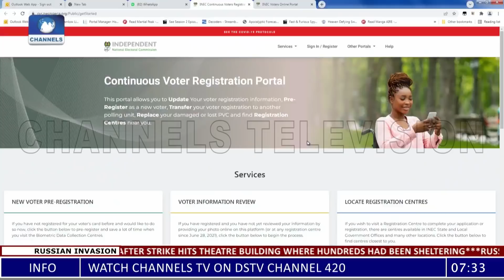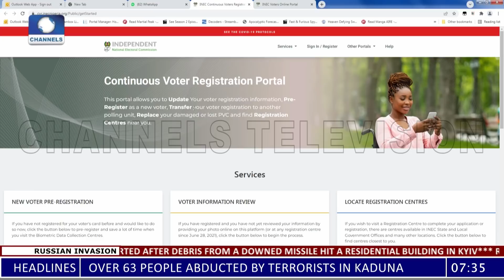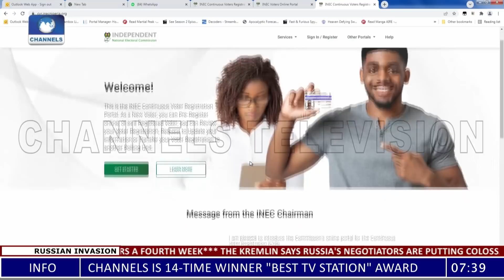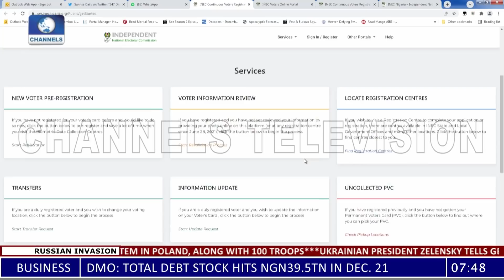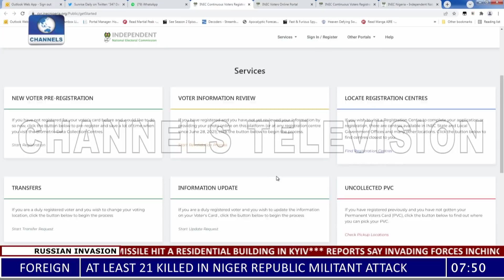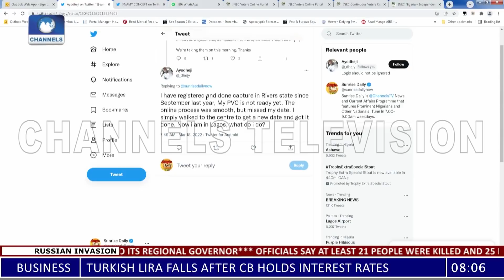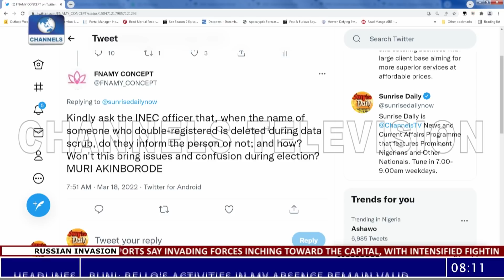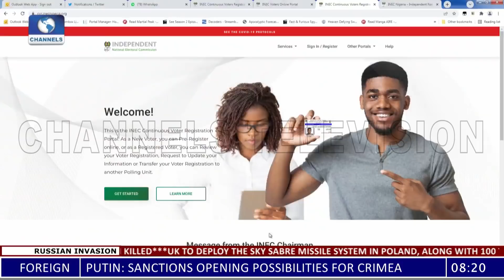2023 Polls: Why You Need To Register In Your LGA - Analysts